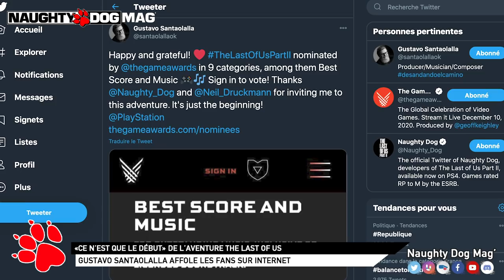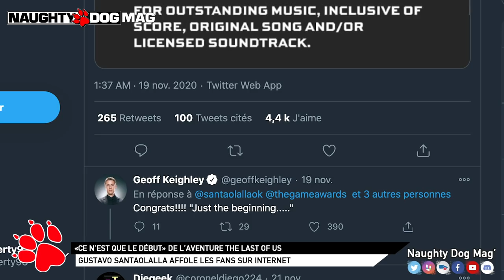"CE N'EST QUE LE DÉBUT" DE L'AVENTURE THE LAST OF US (SELON GUSTAVO SANTAOLALLA)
Gustavo Santaolalla annonce que nous sommes qu'au début de l'aventure "The Last Of Us" ! Encore plein de beaux projets à venir ?

CHRIS - LIBERTY93 :
_ Facebook :

ROCKSTAR MAG' :
_ Facebook :